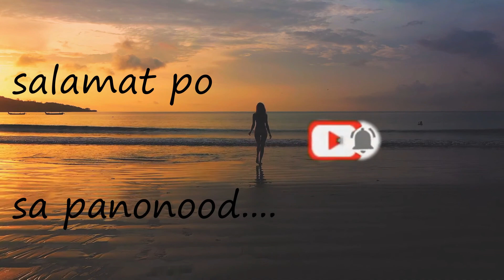EGYPTIAN MENU: DETOXIFY YOURSELFI nikkibabes vlogger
EGYPTIAN MENU :DETOXIFY YOURSELF Inikkibabes vloggger